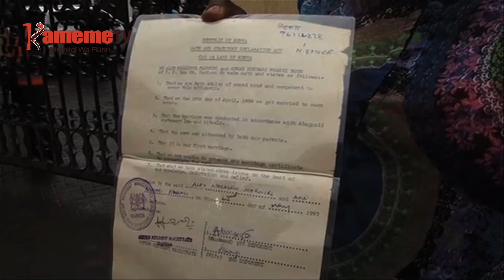Gicanjama kumira igongona-ini ria uhiki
Gicanjama kumira igongona-ini ria uhiki thutha wa mutumia wambere wa muhikania gwikinyia